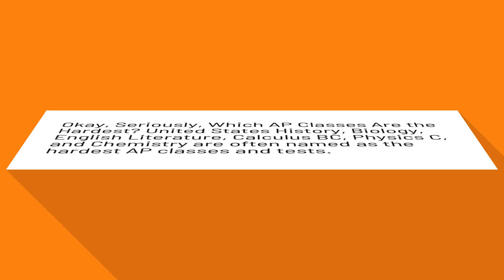What are the hardest and easiest AP classes?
These Are the Hardest AP Classes and Tests for You

Okay, Seriously, Which AP Classes Are the Hardest? United States History, Biology, English Literature, Calculus BC, Physics C, and Chemistry are often named as the hardest AP classes and tests.